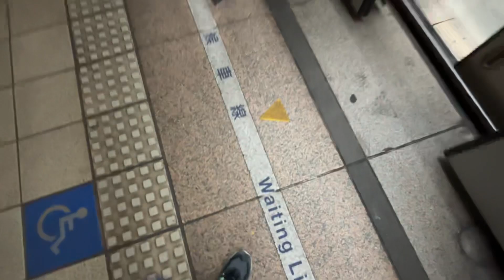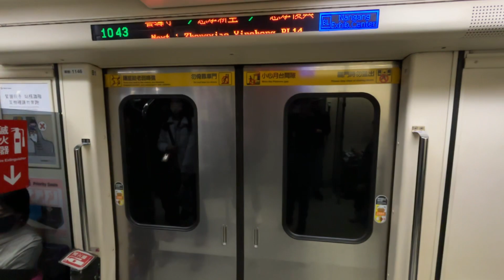〔臺北捷運】BL板南線 C321型往BL23/BR24南港展覽館 BL13善導寺-BL16忠孝敦化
路線:BL板南線
拍攝地點:BL13善導寺-BL16忠孝敦化
車型:C321
車次:205
車號:145/146
列車方向:往南港展覽館